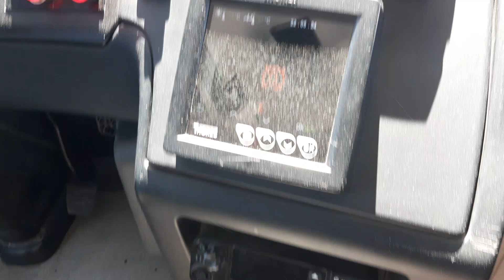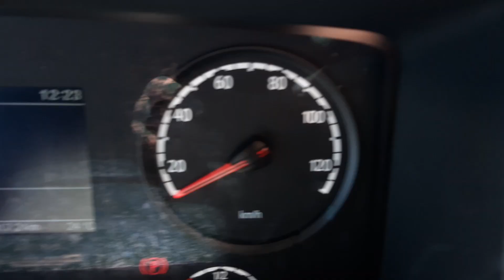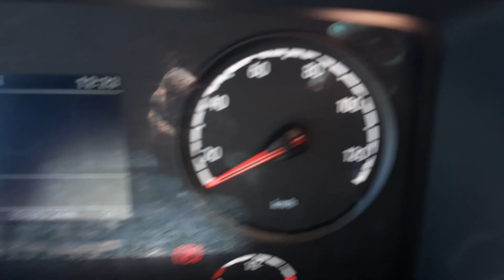Nobina NO1373, reg.nr: GA12076 Scania Suburban LE  K320UB 4x2 CNG, year: 2019,  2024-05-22.